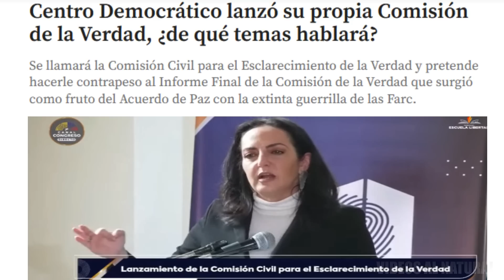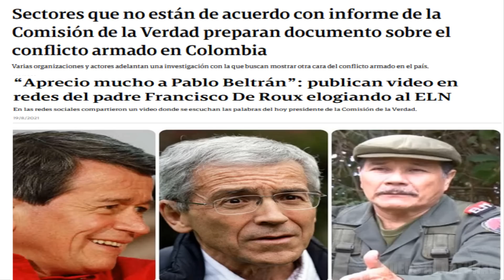MARIA FERNANDA CABAL VUELVE A DESENMASCARAR FALSA COMISIÓN DE LA VERDAD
Ante la andanada de mentiras de la comisión de la verdad creada por la extrema izquierda en Colombia el Centro Democrático, en alianza con varias organizaciones políticas y de víctimas del conflicto, lanzaron este martes su propia comisión de la verdad
A la inauguración de esa entidad asistió la senadora María Fernanda cabal quien nuevamente volvió a desenmascarar al cura de roux y juan Manuel santos quien a través de comisión le lavaron a la cara a los que hoy se conocen como partido político comunes